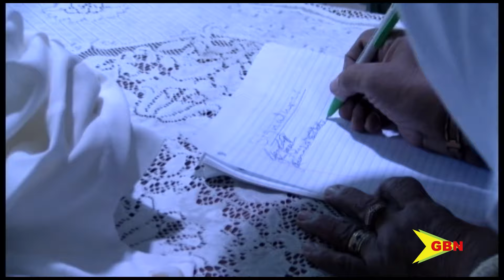Petition To Remove Bishop Harvey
As sections of the ecclesiastical community in Grenada find themselves embroiled in controversy, the pivotal role of the church in society comes sharply into focus.